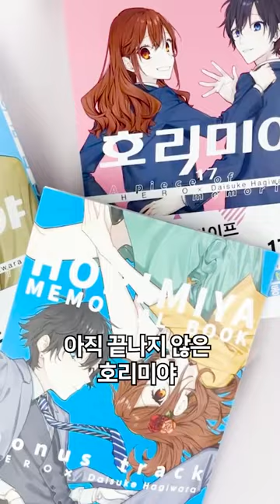🎉['호리미야' 17권 & 17권 한정판 발행!]🎉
호리미야
끝난 줄 알았죠?😎

인기에 힘입어 발매된 호리미야 17권!💖

과몰입을 불러오는 단편들과
메모리얼북 보너스 트랙이
포함되어 있는 한정판까지!

특별 띠지 이벤트도
준비되어 있으니 놓치지 마세요❣️

지금 바로
'호리미야'를
온,오프라인 서점에서 만나 보세요~!

✅ 학산문화사 공식 틱톡 채널에서
호리미야 1~5권을 증정하는
호리미야 17권 기대평 이벤트 진행 중!